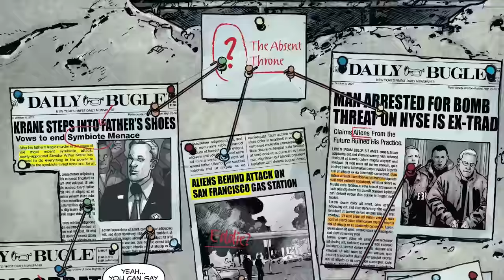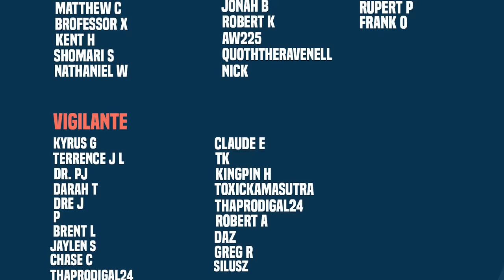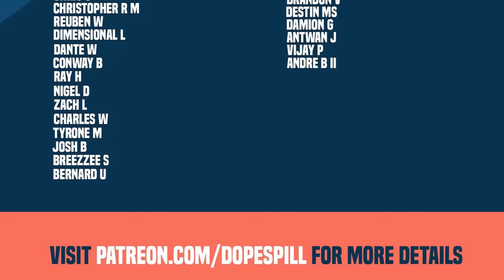Flash Tells Dylan "God Carnage Is Back!" | Venom (Part 28)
New Videos Post:
Monday
Wednesday
Friday